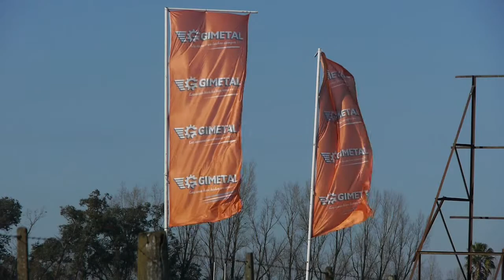JORNADA GIMETAL JULIO 2014